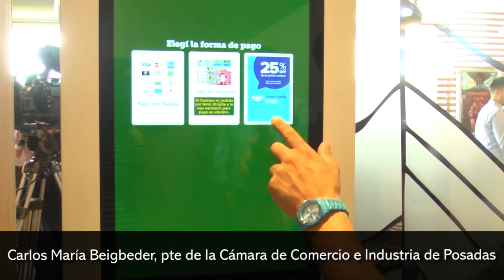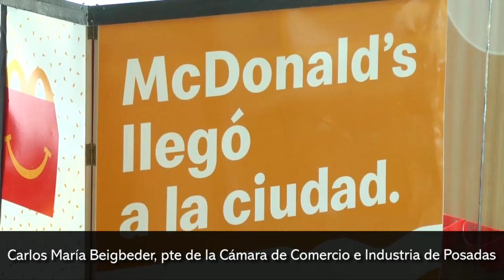McDonald’s una nueva opción que antes el posadeño la encontraba en Encarnación